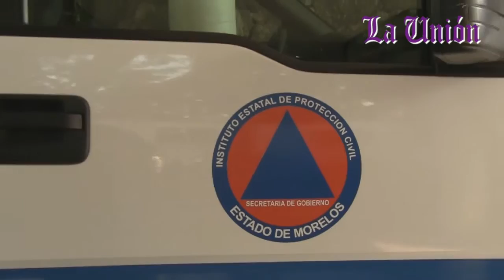Atienden Bomberos y PC Cuernavaca afectaciones por lluvias